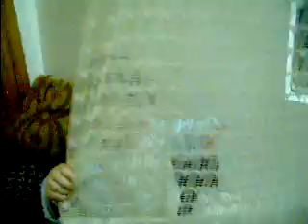Nova 2010 godina 076